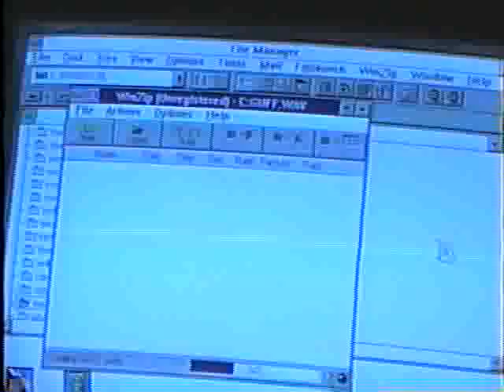The Guff at The Mercury 1